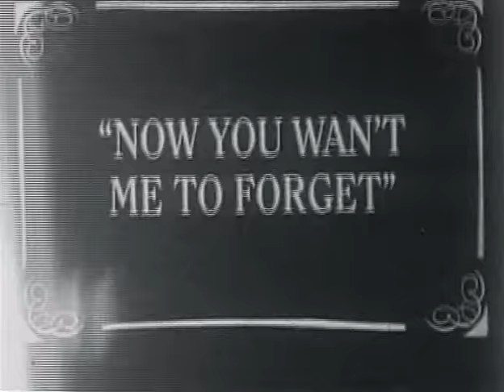Michael Learns To Rock - That's Why You Go Away (Official Music Video)